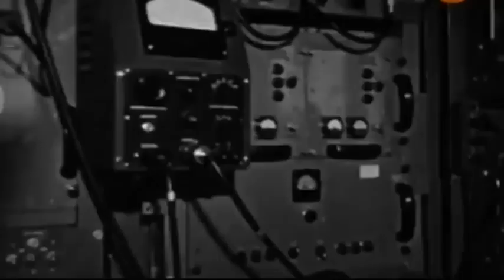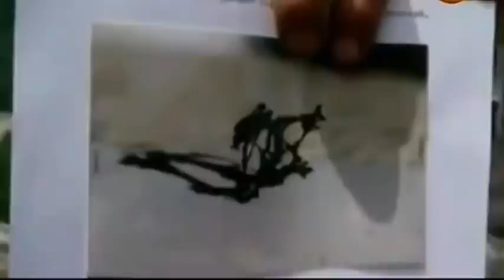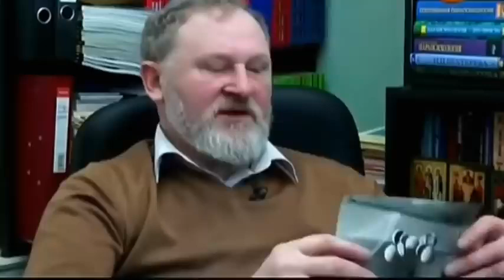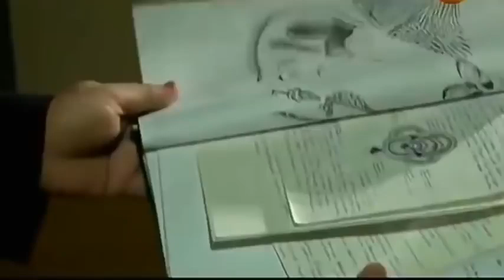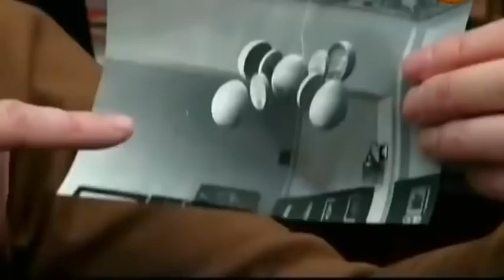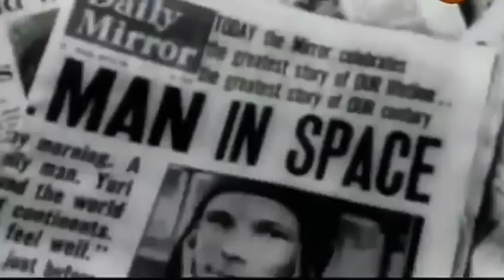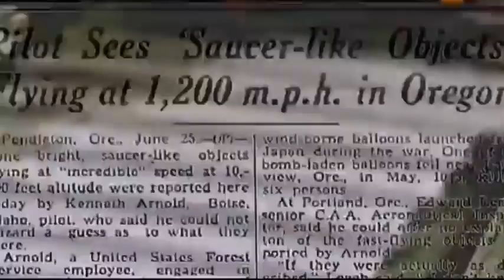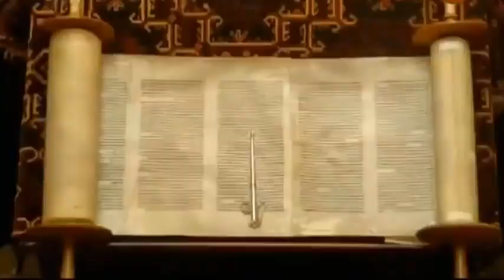СРОЧНО!!! СТР АШНОЕ УЖЕ НАЧАЛОСЬ!!! ОНИ ПРИШЛИ НЕ С МИРОМ!!! СПЕЦВЫПУСК!!!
Не уничтожайте канал, иначе уничтожишь себя и других